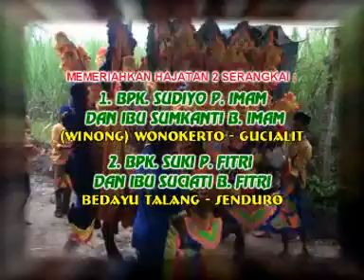Kuda Kencak Hajatnya BPK. Sudiyo Winong Wonokerto Gucialit 09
ALAS OLENG Video Shooting dan Foto 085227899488 Selokgondang Sukodono Lumajang, Kuda Kencak Citra Budaya Pimp. Cak Paidi. Memeriahkan Hajatan keluarga Dua serangkai 1. Bpk. Sudiyo P. Imam Winong Wonokerto Gucialit, Bpk. 2. Bpk. Suki P. Fitri Bedayu Talang senduro